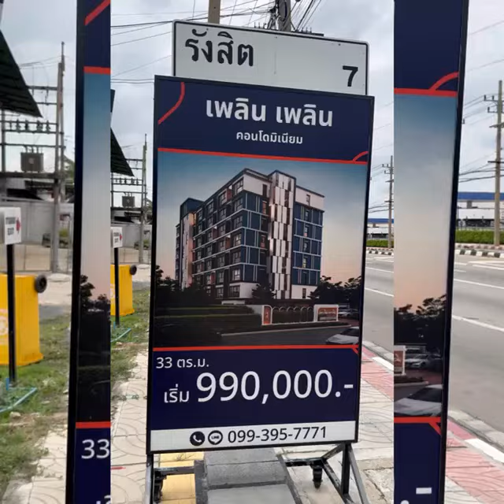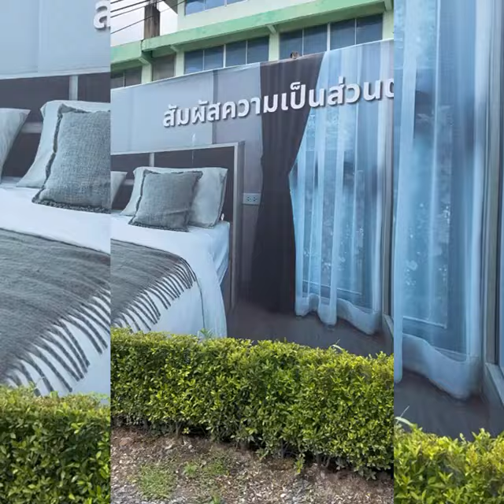เพลิน เพลิน คอนโดมิเนียม ลำลูกกา - คูคตคอนโด 8 ชั้น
ที่จอดรถมากถึง 70% ห้องกว้าง 33 ตร.ม. เริ่ม 990,000 บาท ฟรีเฟอร์ ฟรีแอร์ ฟรีส่วนกลาง 1 ปี สอบถามโทร